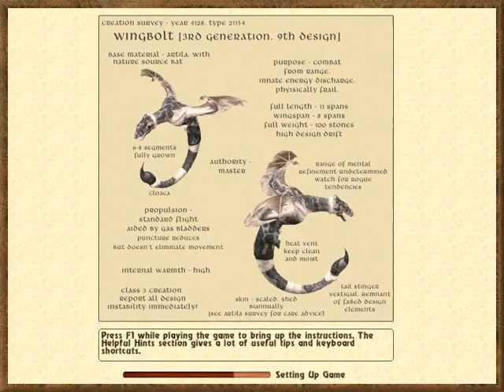Let's Play Geneforge Four with Bormac 6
Well, I saw how the line in the sand was drawn and I think I've chosen which side of it to stand on.
We'll see how this pans out. But...I hope I made the right choice.. I did have to think pretty hard about that.